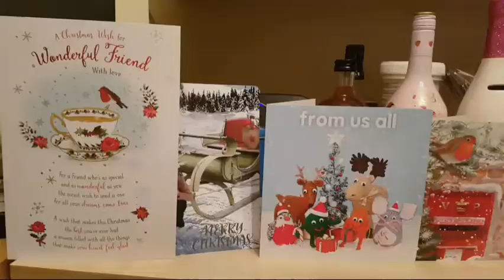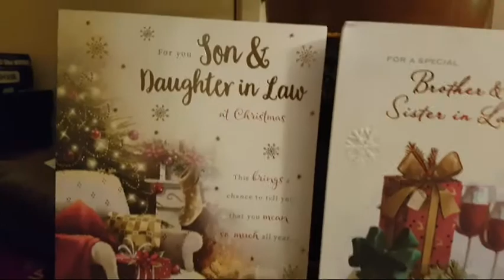Our Diet Christmas Eve Dinner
As only me and my husband together. We are only having diet meal for Christmas.
Have a Lovely holidays everyone. 🌲⛄🌲⛄🌲🎉🎉🎉